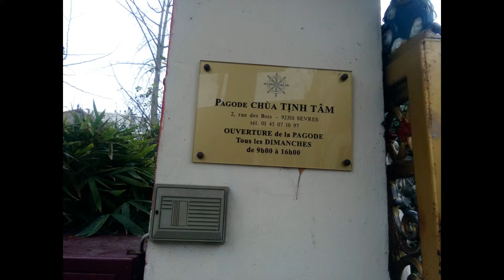Les pagodes en France: Pagode Chua Tinh Tam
2 Rue des Bois, 92310 Sèvres
Ouverture de la pagoda
Tous les dimanche